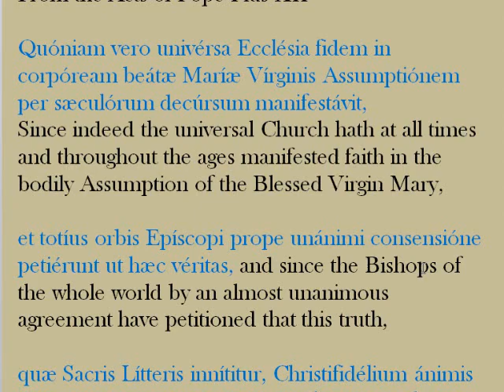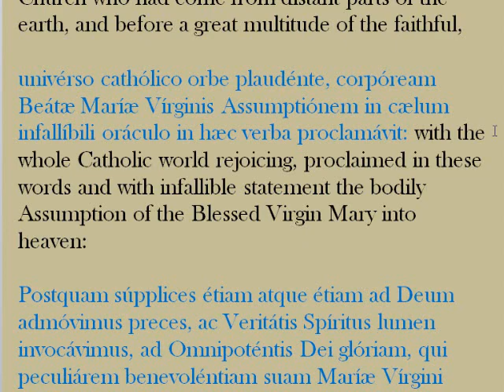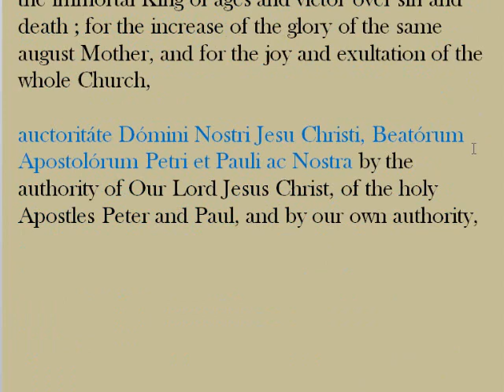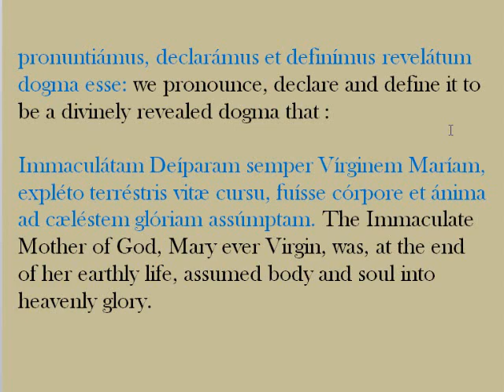Declaration of Pope Pius XII on the Assumption B.V.M.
Recitation in Latin of the Declaration of Pope Pius XII, November 1, 1950, on the Dogma of the Assumption of the Blessed Virgin Mary, taken from the Roman Breviary on the occasion of the Feast of the Assumption of the Blessed Virgin Mary.